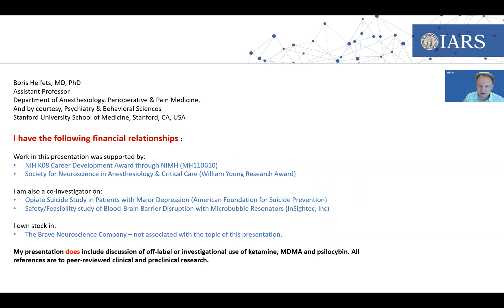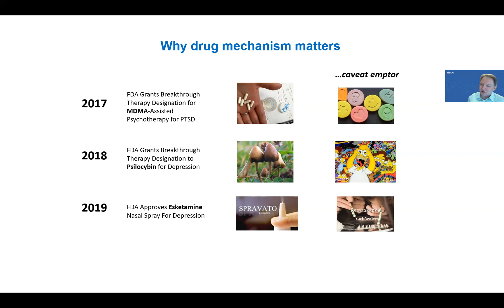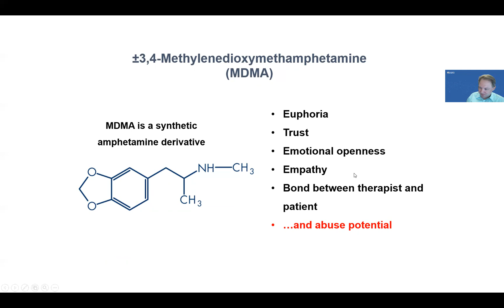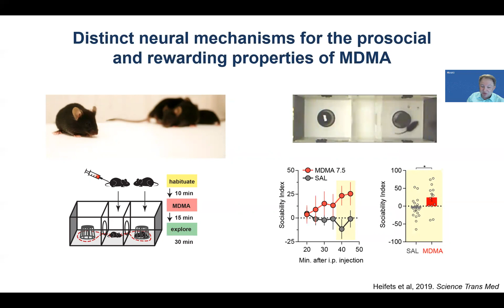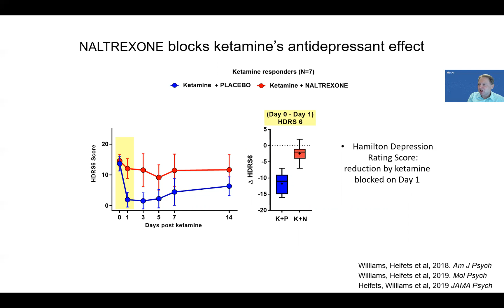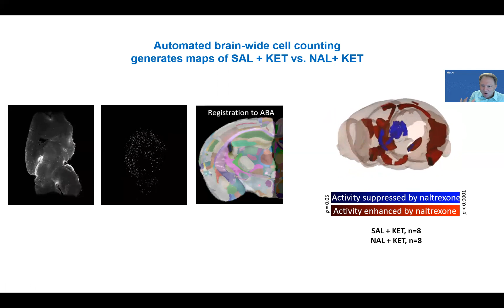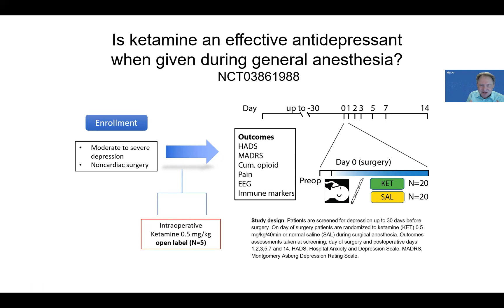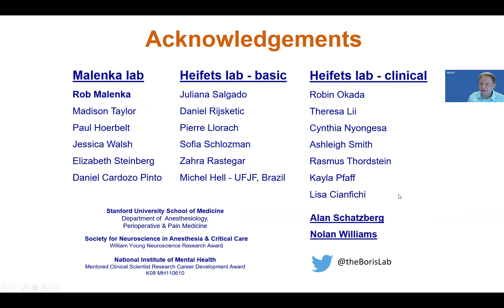Deconstructing Ketamine and MDMA to Make Better Medicine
Boris D. Heifets, MD, PhD, from Stanford University School of Medicine, discussed his lab's work on Ketamine and MDMA and drew lines between anesthesia, psychiatry and psychedelic neuroscience in his presentation during the "International Science Symposium: Psychedelic Science" on May 15 at the IARS 2021 Annual Meeting. IARS registrants have access to the full session recording for a year following the event